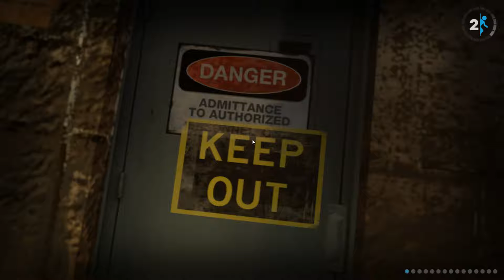Portal 2 Campaign Part 6